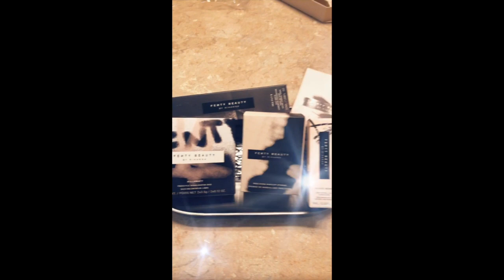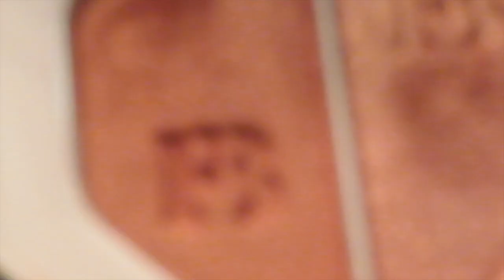Fenty Beauty|| Impression Try On|| Women of Color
YES!! I got my hands on Fenty and I am in love!!! Women Rihanna has heard our complaints and have came to deliver and help us SLAY!!!

Foundation Shade 440